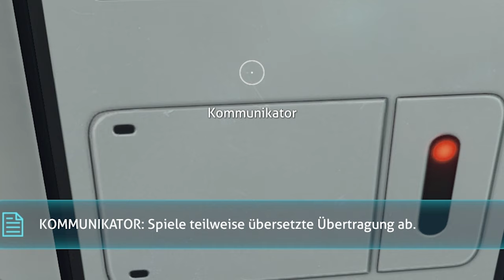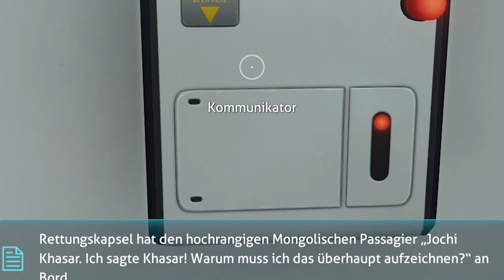Die Suche nach menschlichen Überresten in eienm gruseligen Biom | Subnautica #9